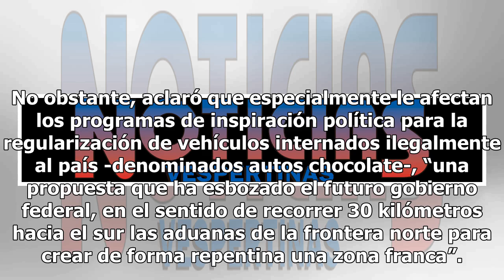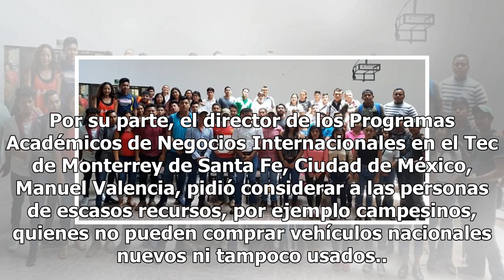Coparmex rechaza zona franca en la frontera como propone AMLO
La Confederación Patronal de la República Mexicana (Coparmex) se pronunció en contra de la regularización de los autos “chocolate”, porque ello agravaría la crisis en la industria automotriz mexicana donde la venta de autos ligeros bajó 8% y la de vehículos pesados se redujo 9% en el primer semestre...